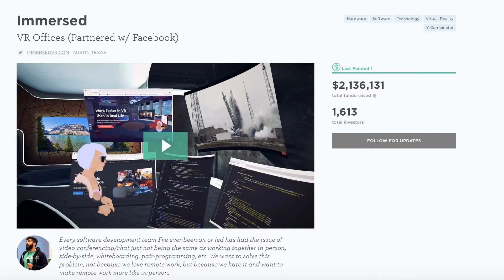Raising 1 MILLION dollars in one hour, and the future of work through VR with Tech CEO, Renji Bijoy!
On todays podcast episode of "The More We Know" I interview Tech CEO and Founder of Immersed, Renji Bijoy.

Renji is the Founder and CEO of Immersed, a Techstars startup partnered with facebook to build VR Offices. Immersed has tens of thousands of users who work in VR 40+ hrs every week, powered by Facebook's VR headset. Immersed went through Techstars in 2017,( selected as part of the top 10 of 10,000 startups who competed worldwide) and went on to raise almost $4 Million to date. He has a Master's from Georgie Tech in Computer Vision & Machine Learning, the #3 Computer Science graduate school in the US. He was also formerly a lead software architect @ GreatBigStory.com which he growth-hacked to 3M subscribers in 2 months.

Immersed is really changing the way people do work with virtual reality and exploring what is possible, it is quite impressive. They had a Wefunder campaign that raised over 2 million dollars and raised 1 of those, in ONE HOUR!! Make sure to follow immersed on instagram @immersedvr and check the website out
Renji is on instagram @renji.bijoy and on twitter @RenjiBijoy

Follow me for more podcasts, motivation, and more:

Fitness Instagram: commitwithmeer